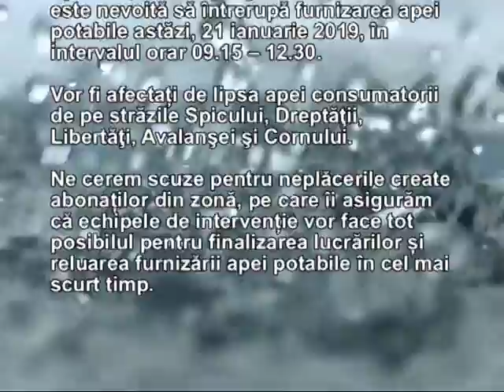Informare Publica RAJA: Avarie pe strada Spicului din Tandarei